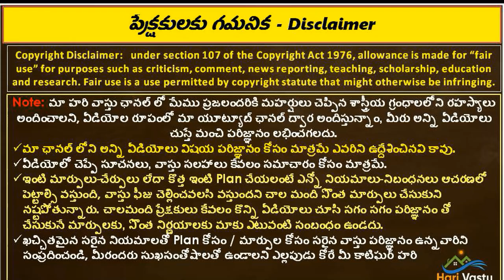గుడివాడలో ఉత్తర సింహద్వారం ఇల్లు | Hari vastu Apartment in Gudiwada | North facing home tour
Gudiwada apartment person
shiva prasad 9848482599